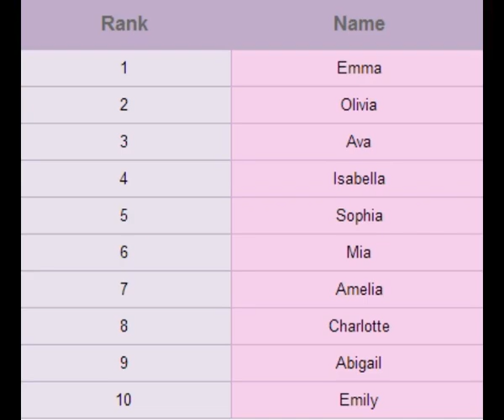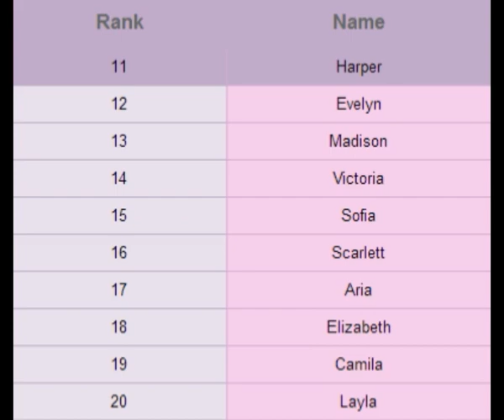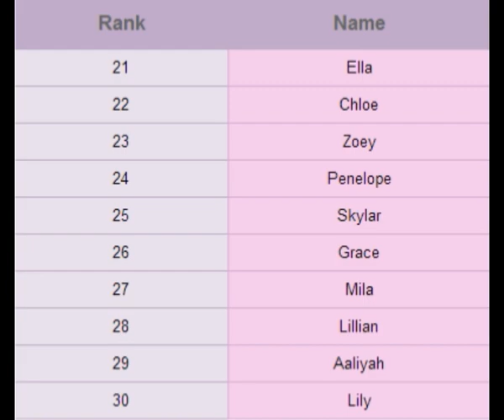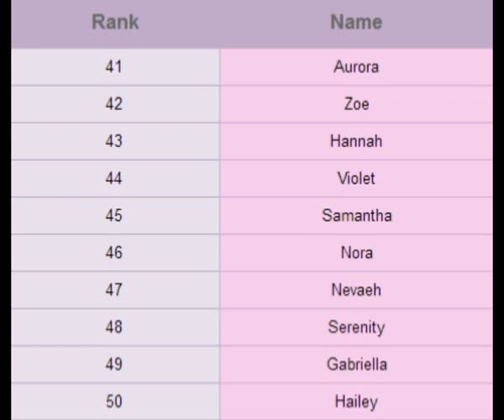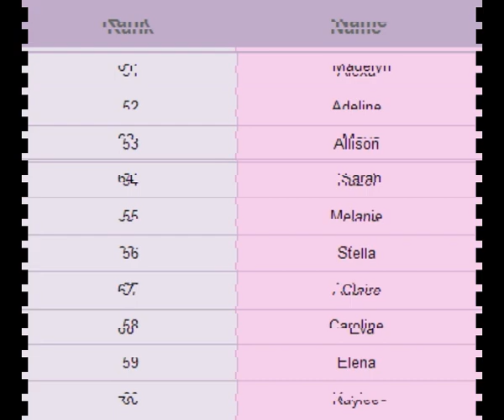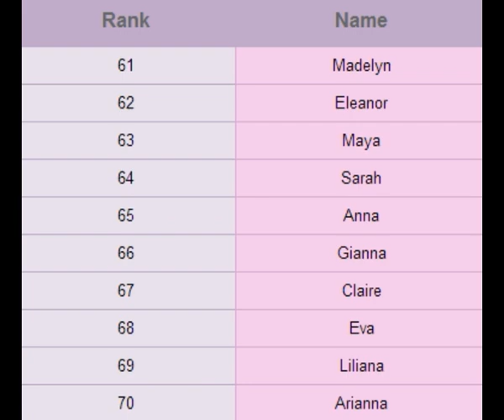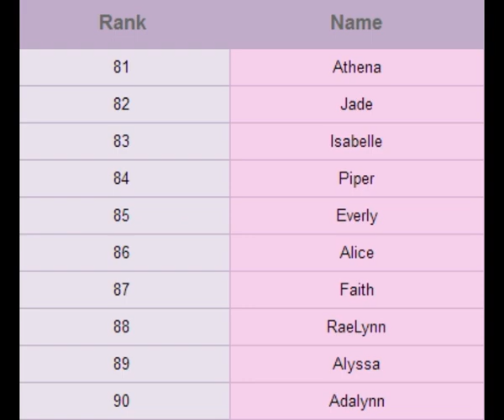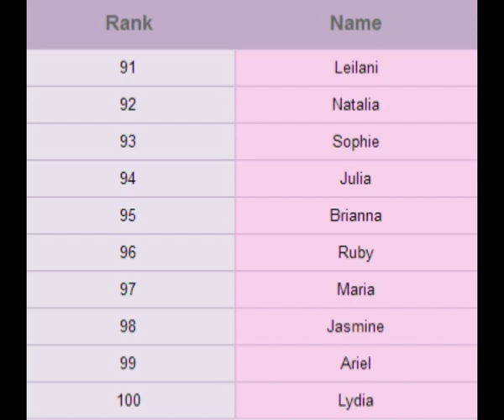Baby Girls Name Start A To Z || Kids Name,Baby Names, Unique Baby Names,